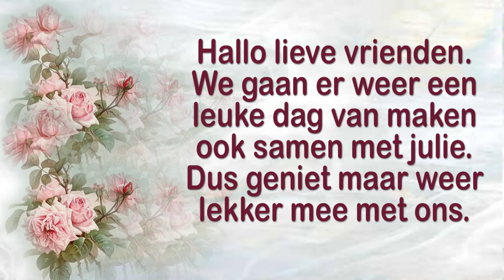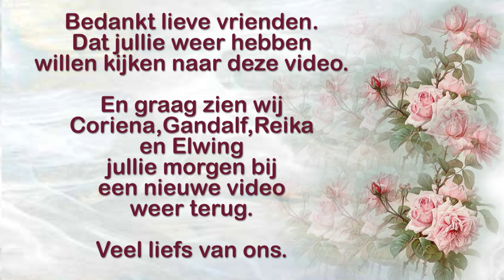Zondag 6 juni bezoekje van Marjo en tantezeggertje en lopen met de dames naar een park jullie gaan